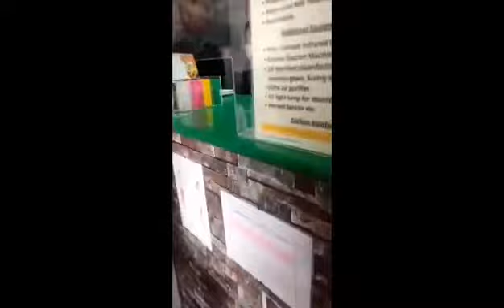Dentist time namin ni Kuya Bene |Bea's Life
Nagpalinis  ako ng ngipin ko at Nagpa Brace si kuya Bene.Bea's Life

Just come and visit in
Angeliz Smile Dental Clinic
Near in Tambo Paranaque City

Thank you Doc Han 😊